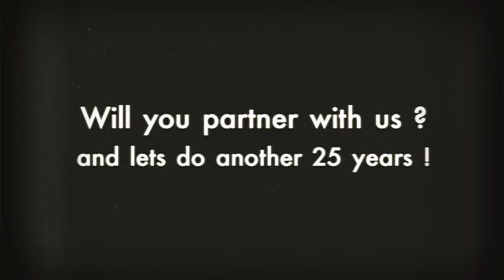A message from our Sheriffs Dept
Partnering with People! It takes support from our whole community to do what we do. Thanks Ken Davidson for your encouraging message